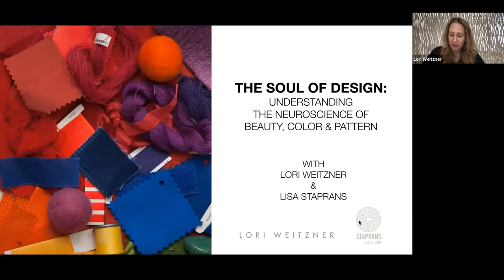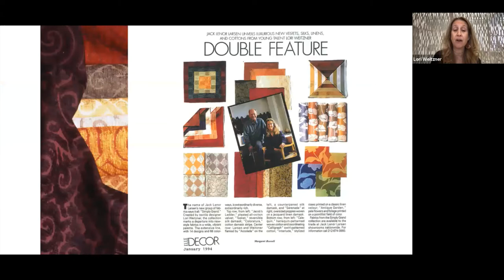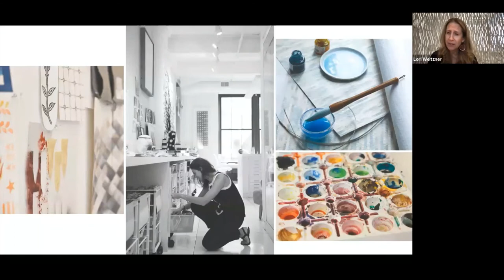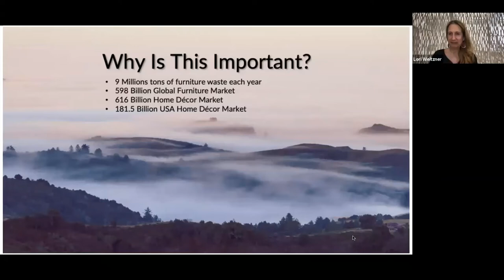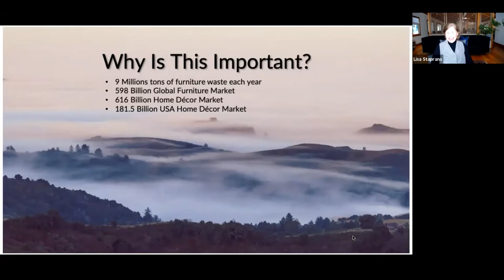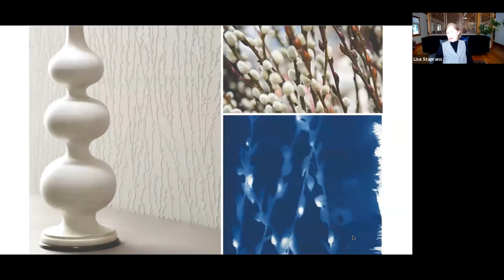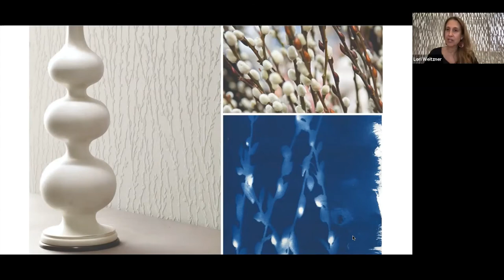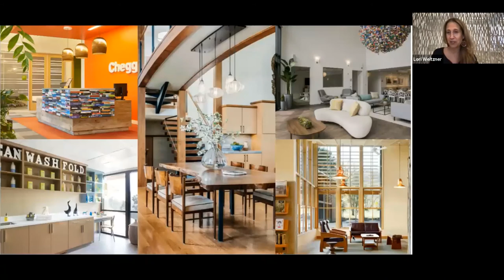The Soul of Design: Understanding the Neuroscience of Beauty, Color, and Pattern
Uplifting clients is at the heart of what designers do. Not only can it be fulfilling, but a space that makes clients feel good, even better, can help your business. Join author of Ode to Color and product designer Lori Weitzner and interior designer Lisa Staprans for a presentation that illustrates how understanding the neuroscience of design and color can help elevate mood, inspire creativity, and strengthen your business.

Attendees were encouraged to take Lori’s online Ode to Color quiz prior to the event

In this presentation you will learn:
• How the personal connection to color and pattern can impact everyday lives and wellbeing
• To create spaces that elevate emotional state
• The neuroscience behind design choices that assist in physical and mental health

This presentation will give you actionable ideas to help impact your clients and the designs you create for them.

Featuring:
Lori Weitzner, Lori Weitzner Design | New York, New York
Lisa Staprans, Staprans Design | Portola Valley, California

Moderator:
Beth Hicks, Design Center at TheMART | Chicago, Illinois